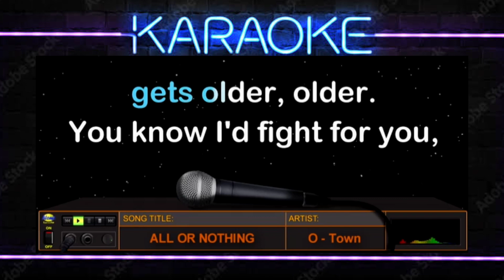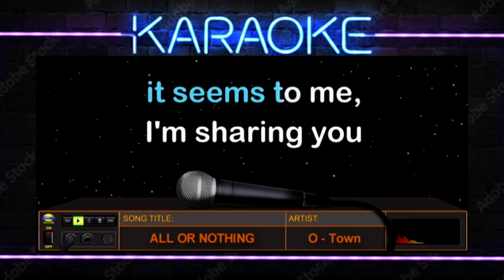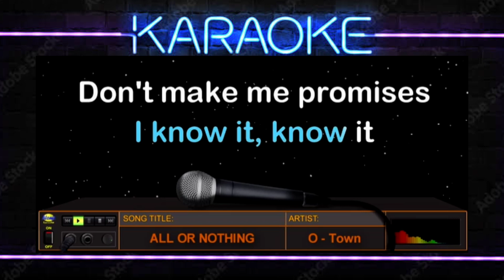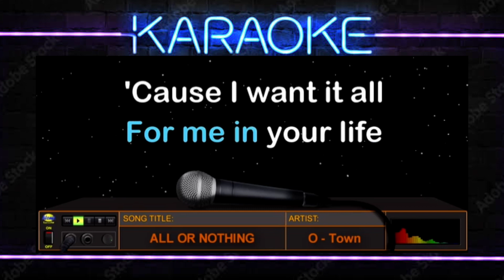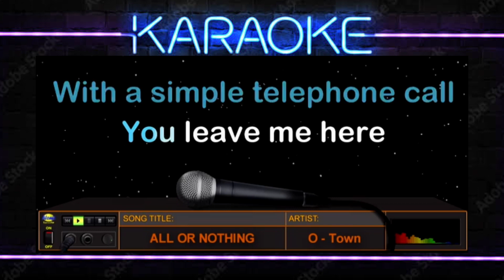ALL OR NOTHING - O-Town (HD Karaoke)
Ito ang awiting "All or Nothing" na pinasikat ng American boy band na "O-Town". na nabuo mula sa unang season ng reality show na "Making the Band" noong 2000 at na-disband noong 2003.